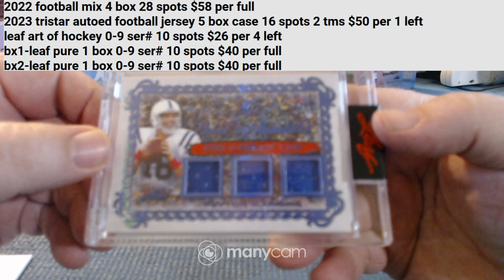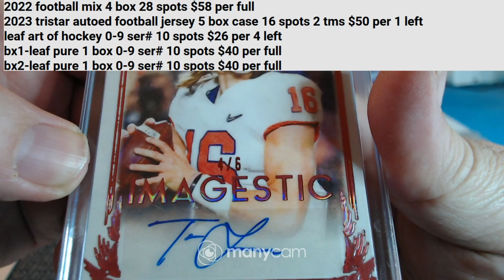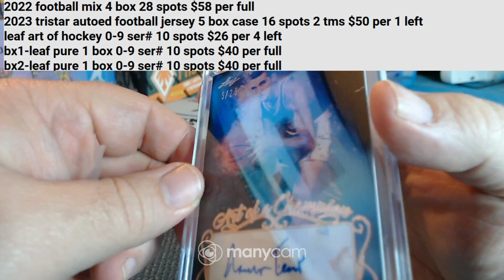leaf art of sports 1 box 6-11-23